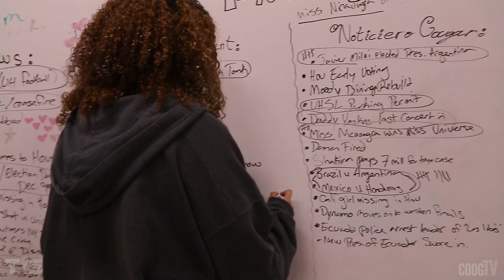Brianna's Stuck in the Studio | This is Sketchy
Personalities
Brianna Trevino
Nico Ferro

Crew
Brooke Harrison
Nico Ferro
Haley Salinas
Amani Maxwell
Toby Phan

Audio
Chirag Mangnaik

Edited by
Michael Wartko

Entertainment Producer
Brooke Harrison

CoogTV Executive Producer
JoeMichael Coronado